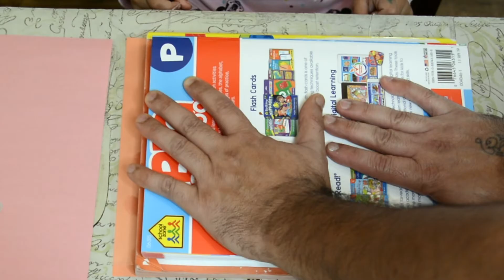String art project by 3 years old